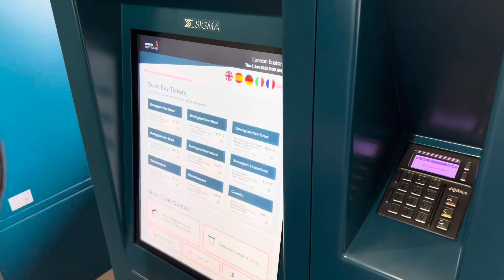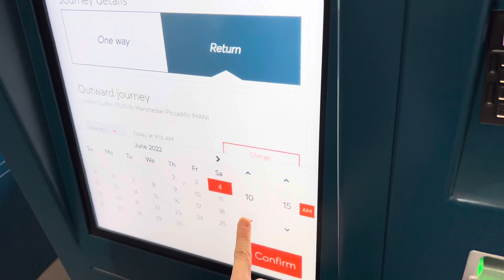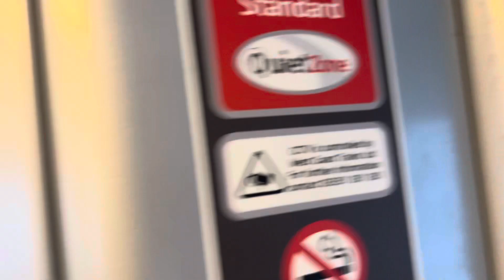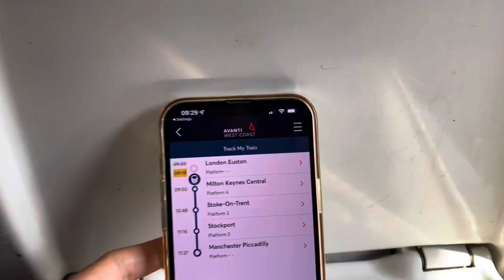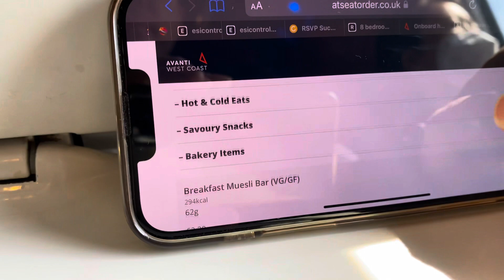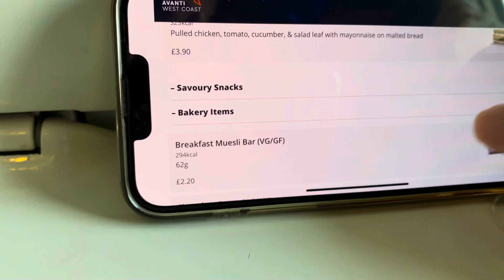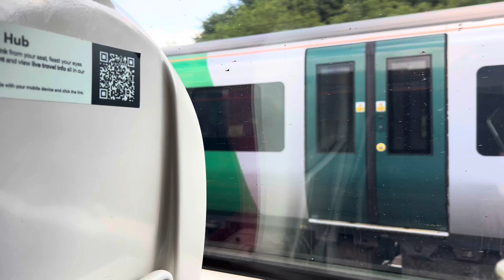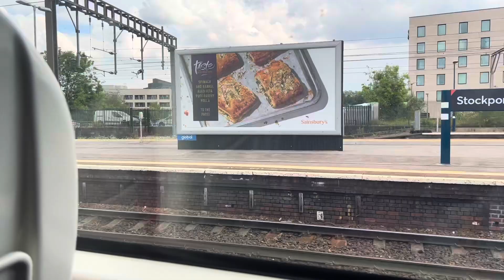London Euston to Manchester Picadilly Train Ride Avanti West Coast trains June 2022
We take the train from London Euston to Manchester Piccadilly!  Some footage of our train ride.  There are many trains that run daily from London Euston.  We bought our tickets at the machine booth and boarded the next available train.  The operator was Aventi West Coast. The entire journey took about 2 hours and 10 minutes, with several brief stops along the way.

The train provides free on-board Wifi.  You can connect to their onboard system (using the QR code behind your seat) to monitor the train journey, watch complimentary movies using your own device and even browse and order food and drink.  Quite nifty.

There were clean toilets.

When we travelled, the train was very empty.

For this trip to London, we flew with Etihad Airways in Business class.  Here are some reviews.
Below are links to my Etihad flight and Abu Dhabi Lounge reviews.

[FOOD!] Breakfast and Dinner at Etihad Business Lounge in Abu Dhabi Airport June 2022 [Post COVID]

Flight Reviews Etihad Airways Business Class:

Etihad Airways Singapore to Abu Dhabi in Business Class EY 473 Great Service Etihad Business Studio!